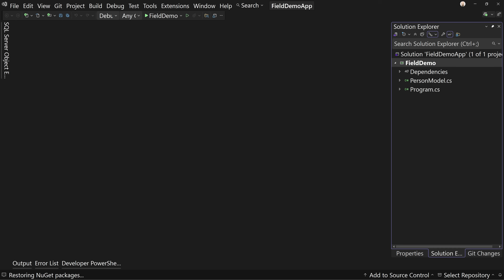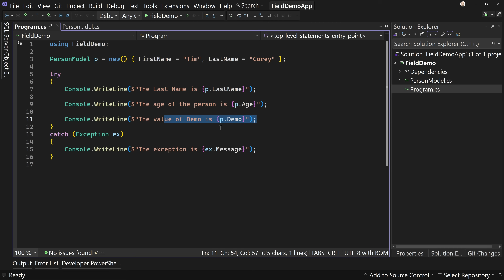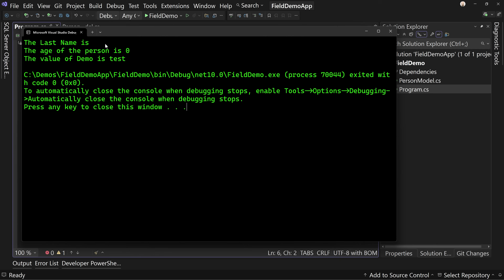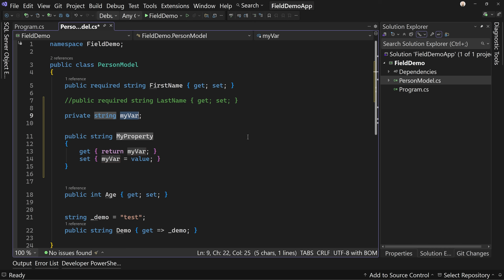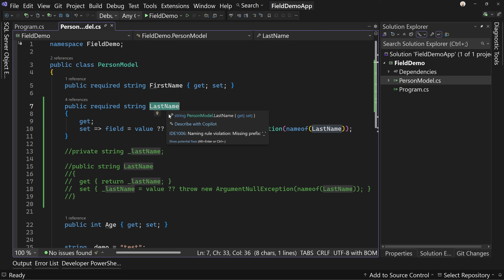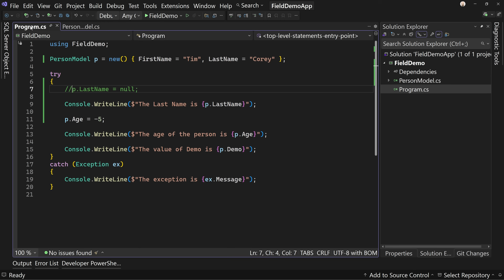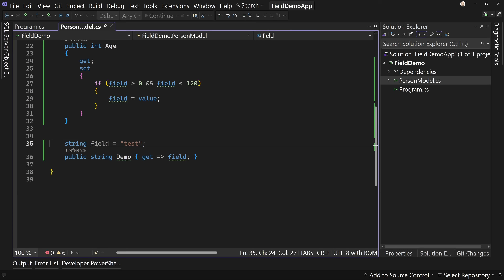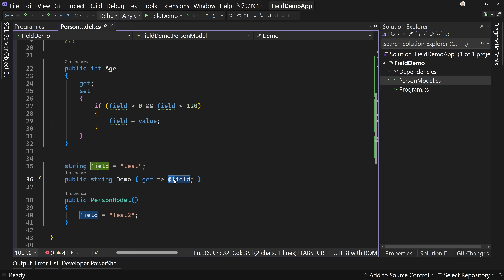How The New Field Keyword Improves Properties in C# 14 in 10 Minutes or Less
There is a big upgrade to properties in C# 14. In this video, I am going to show you how to use the new field keyword as well as what to do if you have a naming conflict.